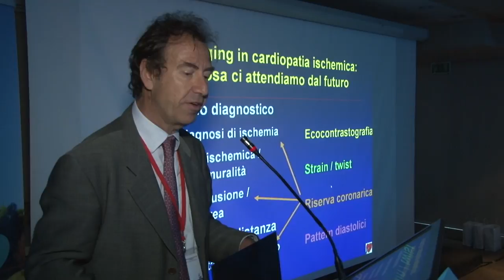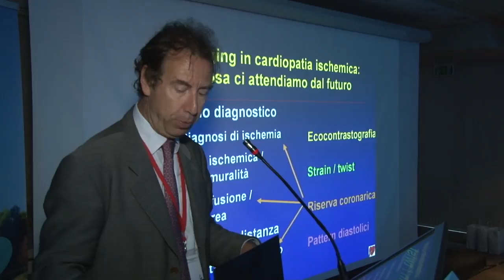Silvi. Congresso sulle frontiere dell’ecocardiografia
Quella di oggi è la seconda ed ultima giornata del congresso per la macroarea centro della SIECVI, la società italiana di ecocardiografia che si tiene all’Hotel Abruzzo Marina di Silvi. Un momento fondamentale di formazione, alla presenza di esperti da tutta Italia con interventi dall’estero in “conference call” per illustrare gli ultimi sviluppi nelle tecnologie per le immagini cardiovascolari e la diagnostica delle relative patologie